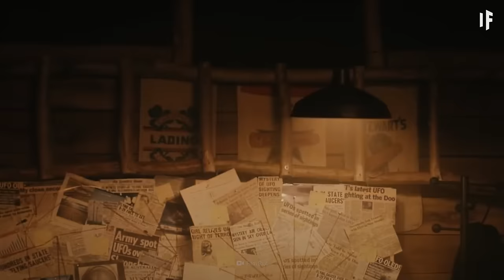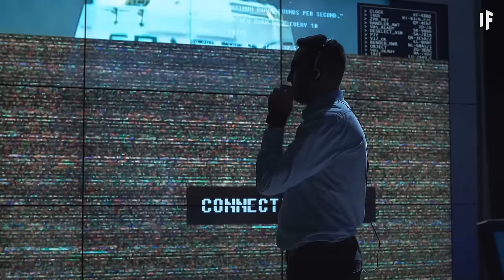What If Aliens Arrived Tomorrow?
Are we alone in the Universe? With more than 100 billion galaxies in the observable Universe and at least 500 billion planets in the Milky Way alone, don't you think we should have found something by now?

Even if a tiny percentage of those billions of planets hosted intelligent life, there would have to be tens of thousands of extraterrestrial civilizations out there. Yet, we haven't seen any.